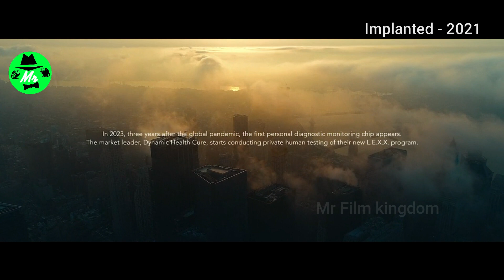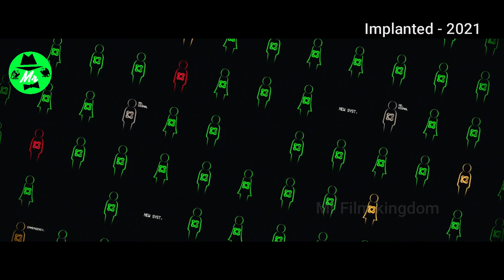மனிதர்களோட மண்டைக்குள்ள ரோபோட்ட வச்சு டச்த்துட்டாங்க || Mr Tamizhan | Tamil voice over | story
மனிதனை கட்டுப்படுத்தும்  Artificial Intelligence || Mr Tamizhan | Tamil voice over | story explained

Tamil voice over's comments movie film roll movie and All Mr. Tamizhan's Movie Watching and Enjoying one of best Horror Movies Story voice over in Tamil also English and other Language movies Story Explained in Tamil Welcome All Mr. Tamilan from Mr Film Kingdom

உலக சினிமாவை ரசிக்க மொழி ஒரு தடையா இருக்கு அப்டின்னு நெனைக்குற தமிழ் ரசிகரா நீங்க .மொழி புரியாமலும் , நேரம் இல்லாத காரணத்தாலும் நிறைய நல்ல நல்ல படங்கள மீஸ் பன்றோம்னு கவலை படுறீங்களா .இனிமே அந்த கவலை உங்களுக்கு வேண்டாம். இந்தோ உங்களுக்காகவே Mr Film Kingdom , எங்க லட்சியமே நீங்க உங்க வாழ்க்கைல மிஸ் பண்ணவே கூடாக நல்ல தரமான உலக சினிமாவை உங்க கிட்ட கொண்டு வந்து சேர்க்குறதுதான் . கொறஞ்ச நேரத்துல சுவாரசியமா ஒரு படத்தோட கதையை உங்களுக்கு சொல்ல போறோம் . அதுக்கு நீங்க பண்ண வேண்டியதுல்லாம் ஒன்னே ஒன்னு தான் .

The people who wants to delete the footage (if i used one) . instead of give us a copyright strike , you can contact us in Mail : . i will remove the content immediately.Or we are ready to give the revenue that we made from the video. Because we are spending oceans of times to achieve our dreams. Thats includes many life.